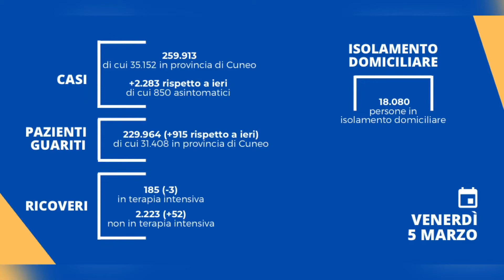Breaking News - Puntata del 5 marzo 2021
Un aggiornamento sugli spostamenti con Bianca Revello dopo il webinar di oggi “Muoversi in Italia e all’estero”